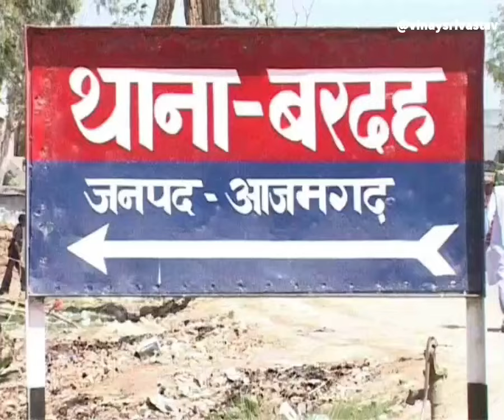माफिया मुख्तार अंसारी के सहयोगी की एक करोड़ की संपत्ति को आजमगढ़ प्रशासन ने बाराबंकी में किया कुर्क